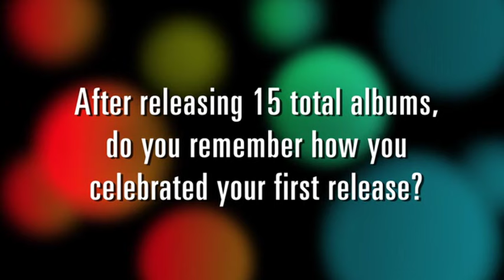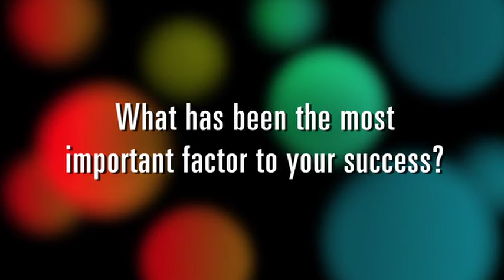Bad Religion - 2010-09-27 - AOL Studio Perfomance, Los Angeles, CA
SET LIST
01-Suffer
02-American Jesus
03-Infected
04-Sorrow
05-The Devil in Stitches
06-Wrong way kids
07-Interview